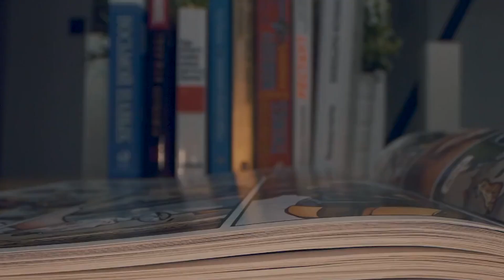Superheroes With Hidden Powers You Didn't Know About - Part 2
Marvel and DC comics universe is full of heroes, villains and civilians who are stronger than you think. If someone came up to me on the street and was like hey who do you think the strongest DC superhero is, my mind would probably go to like Superman, Shazam, Wonder Woman, anyone who has spent their fair share of time in the spotlight. In the DC Infinite Frontier I definitely would not be wrong in saying that so many of those characters are ridiculously strong, but there are a ton of characters in DCs arsenal that would surprise you. Today on Top 10 Nerd Elite, these are the Superheroes With Hidden Powers You Didn't Know About - Part 2.

0:00 Introduction
0:02 FAMILY DETECTION
0:36 PARASITIC TNHERITANCE
1:22 RANGED SYMBIOTE MANIPULATION
2:09 MOTORCYCLE
2:44 CREATING TRACKER BEACONS
3:21 SPELLS AND PHRASES
3:56 MERGING WITH TNANIMATE OBJECTS
4:33 FLIGHT
6:36 NATURE MANIPULATION
7:20 POWER AUGMENTATION
8:06 TELEPORTATION
8:39 POISONOUS FANGS
10:12 FISHNET ARMOR
10:52 REALITY WARPING
12:16 CHAOS MAGIC
13:06 MAGICAL AWARENESS
13:59 SUPER DURABILITY
14:40 MASTER MARTIAL ARTIST
15:38 ACCURACY
16:28 WITCH SIGHT
17:25 CANARY CRY BOMB
18:39 MENTAL FORTITUDE
19:08 TIME CONTROL
20:56 DEMOLISH BUILDINGS